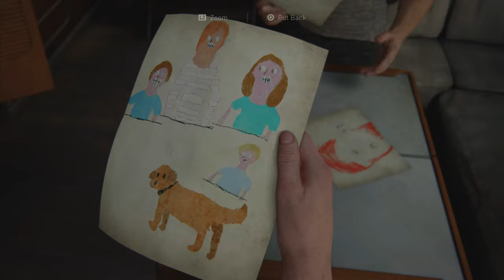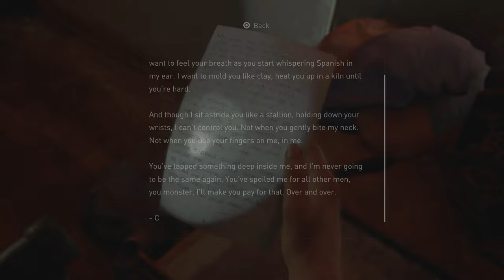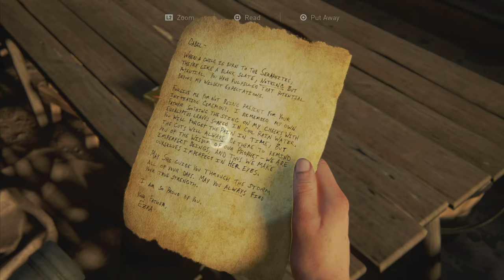Last of Us Part II Remastered - Part 14 - PS5 Gameplay - (Performance Mode)